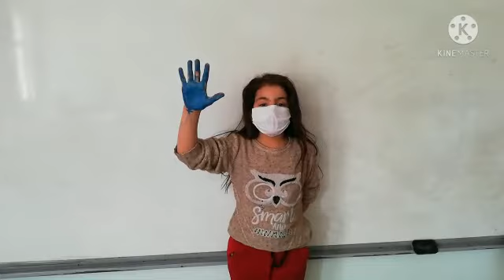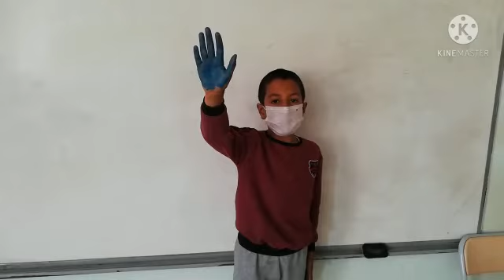YASEMİN TOKGÖZLÜ MUSA KAZIM MANASIR İLKOKULU 4-D /DENİZLİ